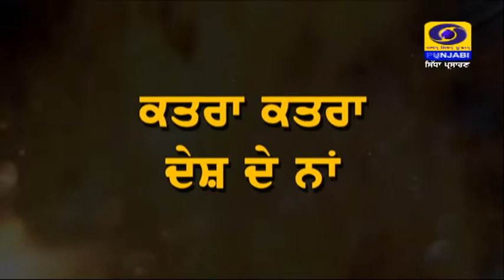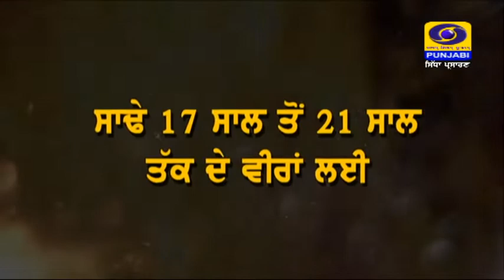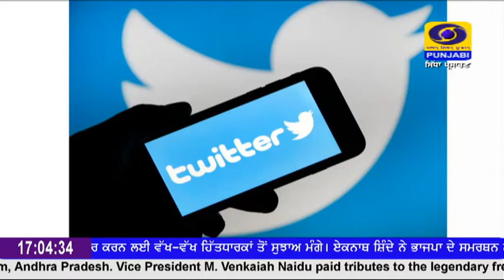5:00PM | July 04, 2022